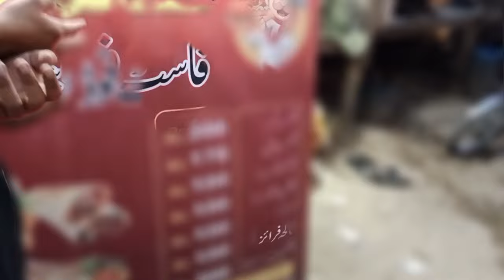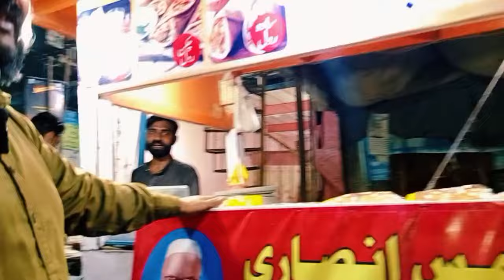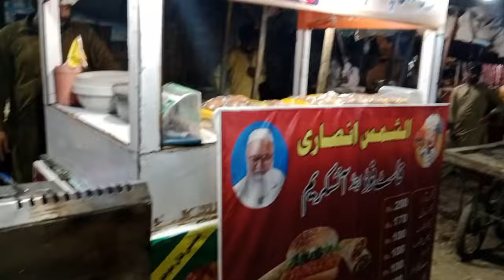sasta zinger burger and zinger shawerma at NAWAB SHAH food street manwabad